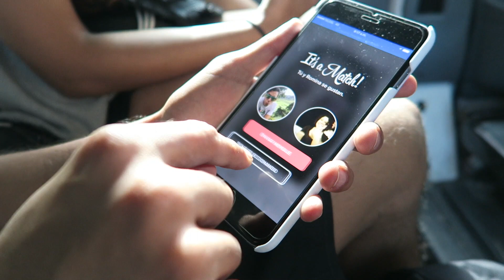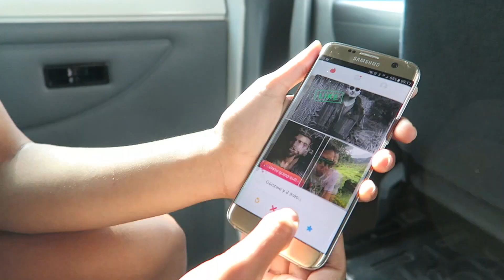Cenotes y grutas en MÉRIDA // KATERY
Fuimos a Mérida rapidamente por un proyecto... y pudimos conocer algunos lugares muy bellos. Y estos chicos descubrieron como usar la curiosa app Tinder.

Descubre México conmigo!!

My gear:
DJI PHANTOM 4
CANON GX7
SAMSUNG 7S EDGE
yo grabo y edito todo!